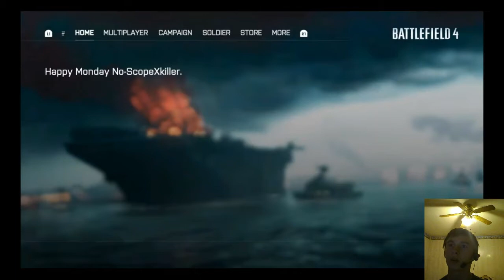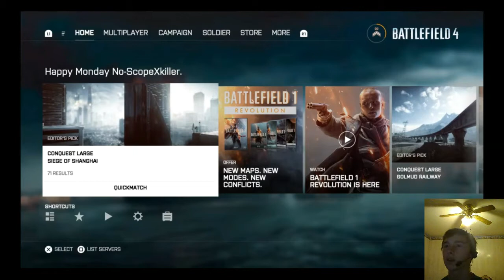Battlefield 4 gameplay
Hey guys clawgamming here and today were going to be playing some Battlefield 4.